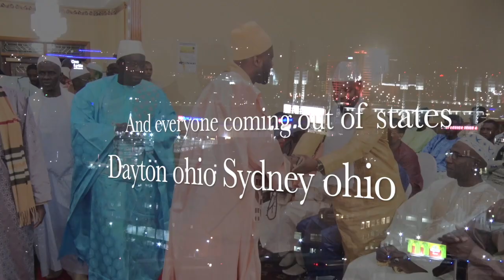ZIARRA CHERIF ALHASSANE SALMANE AIDARA 2019 PART 2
This video is about ZIARRA CHERIF ALHASSANE SALMANE AIDARA 2019 PART 2